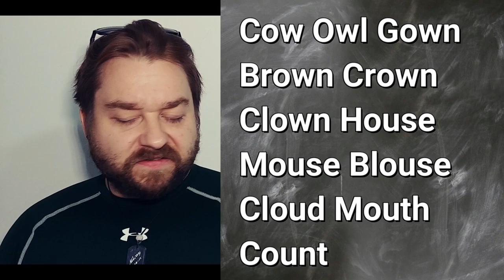Phonics for Adults Level 5 Lesson 5 Letter Pairs OW and OU Sounds and Words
Welcome to Level 5 Lesson 5 of the Adult Phonics course. Today we will learn how to do the OW letter pair sound and the OU vowel pair sound.

This will be a fun phonics lesson for adults to help you learn American English pronunciation. Today we will do lesson 5 in the Level 5 Adult Phonics series. We will learn the letter pair OW and it's unique sound. I will teach you how to correctly say the words Cow, Owl, Gown, Brown, Crown, and Clown in an English accent. Owl is not a hard word to say. We will learn the two vowel pair OU. I will teach you how to correctly say the words House, Mouse, Blouse, Cloud, Mouth, and Count in an American English accent. The vowel pair OU and letter pair OW are common sounds and they are important pairs in English. It is important to say OW and say OU correctly. This is why we study them in Phonics. I just want you to start to notice the patterns for spelling. I want you to focus on reading and pronouncing the sounds correctly. That is the most important part. This is how a native English speaker learns to read and speak. And you can too.

Practice speaking like this with me while you are alone. There is no pressure in my lessons, so you can relax and answer to the best of your ability.

Buy my study workbook "Let's Build a Sentence: The Easy Way"